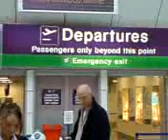Fariz..Balik Msia nak Kawen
Mekorg anta fariz gi aport Manchester...Mok nikah pok oi...video last fariz membujang di tanah UK =)